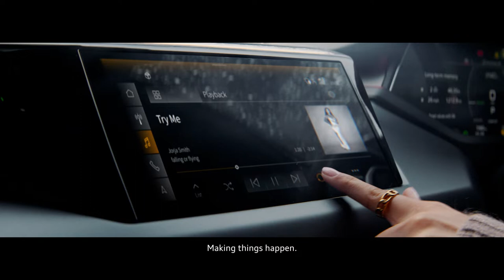Audi x Jorja Smith